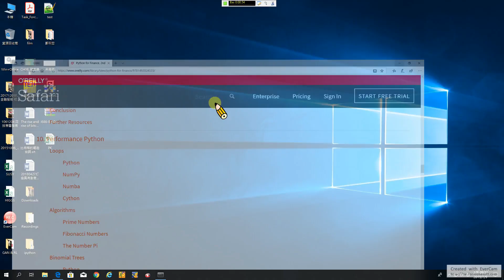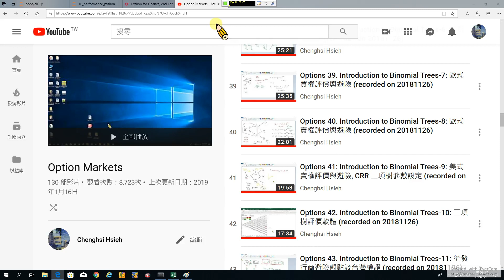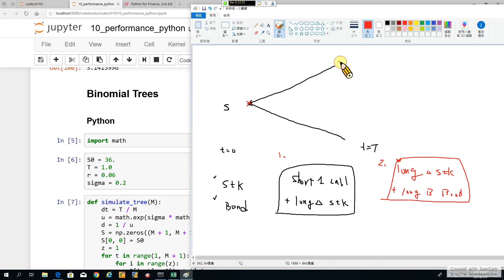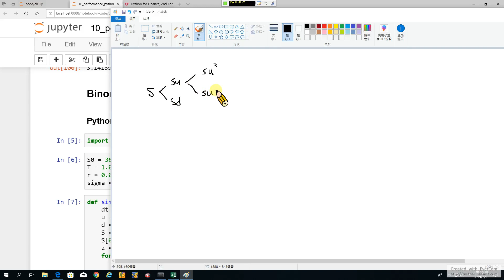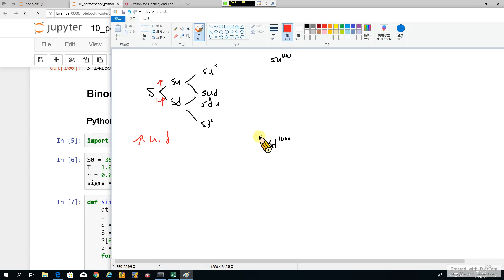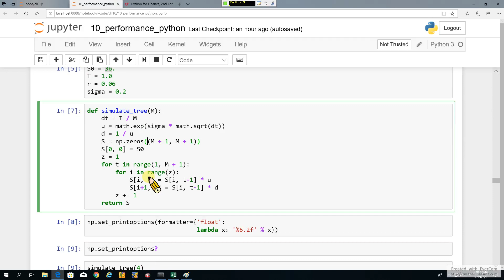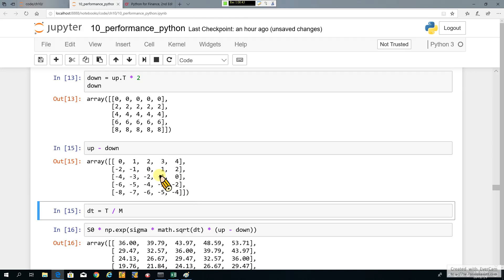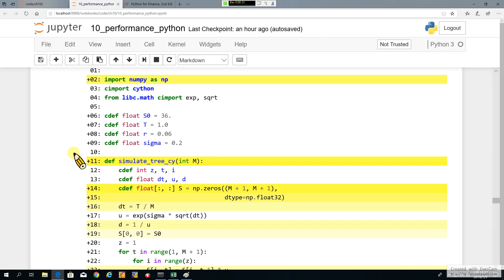Python for Finance 27. Performance Python-3: Numba PK Cython - 以選擇權 CRR 二項樹為例 (recorded on 20190709)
Python for Finance 27. Performance Python-3: Performance of Python, NumPy, Numba, and Cython with Cox, Ross, and Rubinstein's Binomial Model (recorded on 20190709)

From "Yves Hilpisch, Python for Finance: Mastering Data-Driven Finance, O’Reilly Media, 2nd ed., 2018."

00:00 Preface

04:08 Binomial Trees
45:12 - Python
01:00:51 - Numpy
01:10:14 - Numba
01:12:17 - Cython